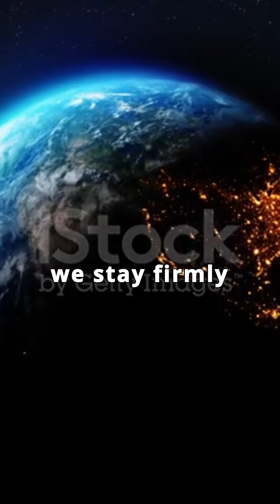Why Don’t We Feel the Earth Spinning at 1670 km/h? 🌍✨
"The Earth spins at an incredible speed of about 1670 km/h at the equator — faster than a jet plane! 🚀
Yet, we don’t feel it at all. Why? 🤔
In this video, we’ll break down the science in simple terms:

Why we don’t sense Earth’s spin

The role of constant motion and gravity

How this spin gives us day and night 🌞🌙

A simple explanation of one of the most mind-blowing facts about our planet. 🌍✨